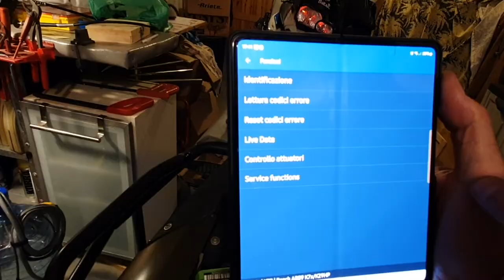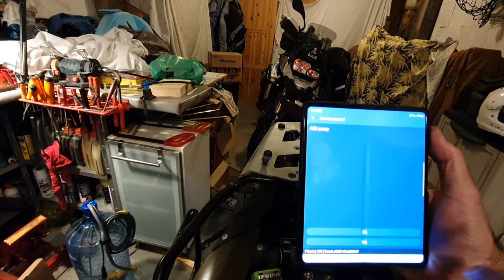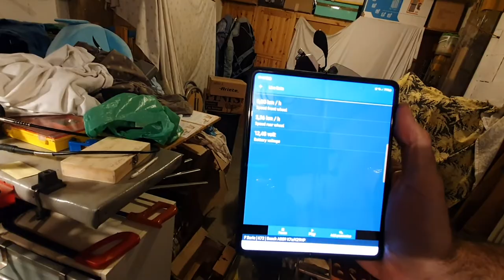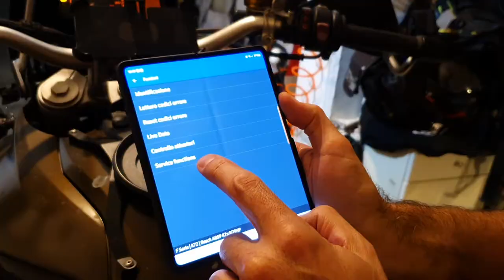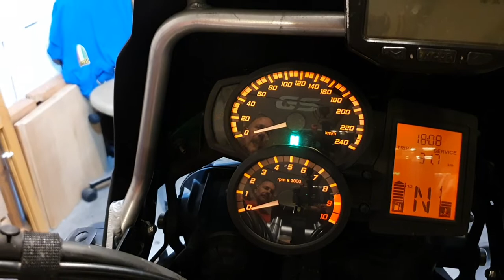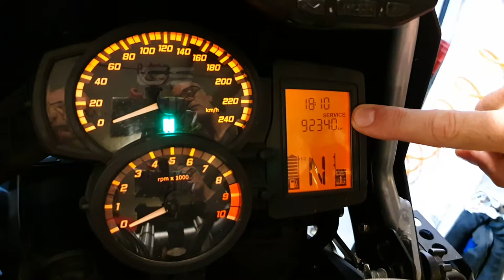BMW F 800 GS 2013 - diagnosi abs in centralina, sblocco pompa.